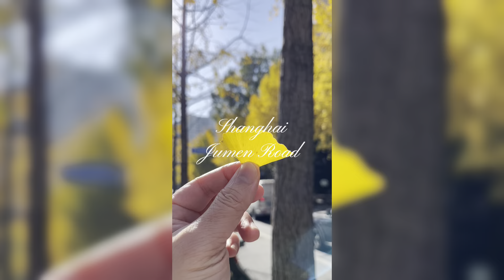Shanghai 局門路銀杏大道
12月初银杏的时候😃，来看黄浦区局门路搭配上海街道的美❗️才真的很有感觉👍整条路漫漫金黄色 金色大道🤭